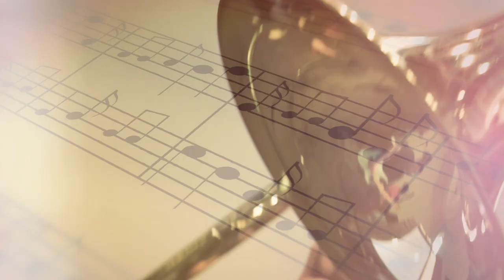Music Moments #1: Texas A&M University-Kingsville Announces the School of Music - Feature - (2020)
The Department of Music at Texas A&M-Kingsville is now the School of Music.

"Seeker’s Scherzo" by Zhou Tian
Texas A&M University-Kingsville Wind Symphony
World Premiere Performance at the 2019 Texas Music Educators Association Convention